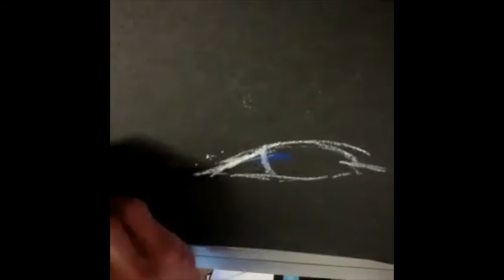demos 2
Hey guys!
Hope you enjoy this 90 second drawing video.
Each Wednesday I post a podcast and each Friday I demo a drawing I am working on.

Equipment used:
-Pentel p207
-Blending Stick